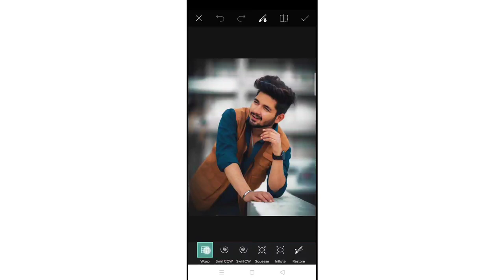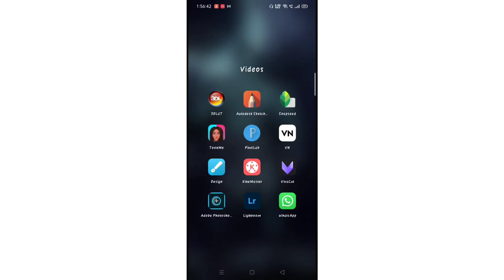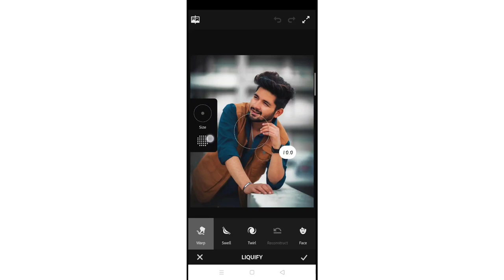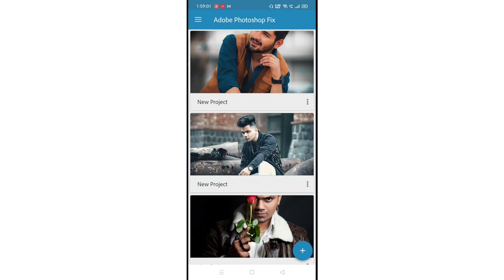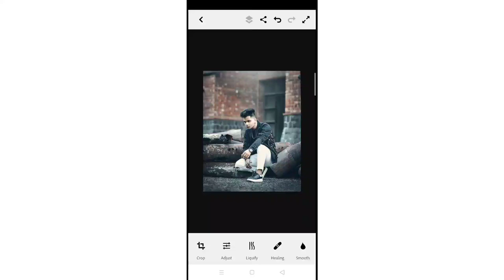Hairs Editing - in your photo with your photne | how to edit hair on Photoshop fix